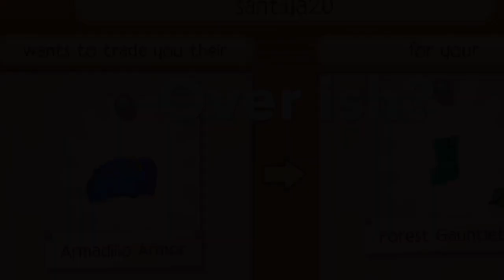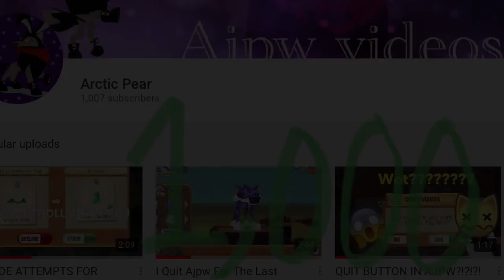WE DID IT!!! 1,000 SUBSCRIBERS!!!